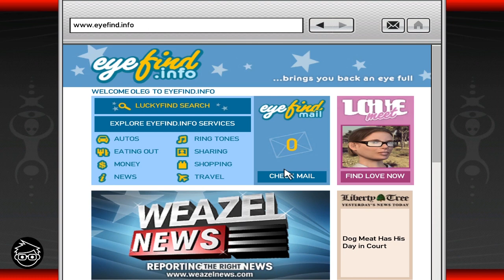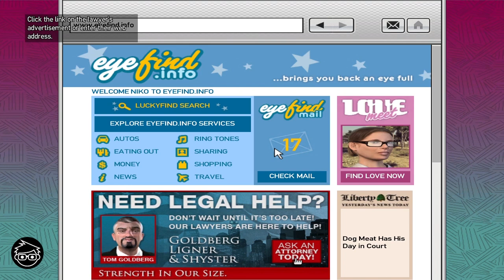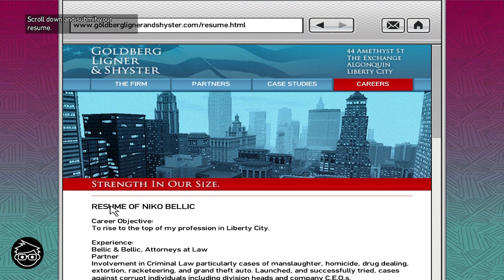【懷舊系列】GTA IV #17 - 探員ULP登場、表哥被綁架 (任務：WRONG IS RIGHT、FINAL INTERVIEW...、HOSTILE NEGOTIATION)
為大家帶來【懷舊系列】GTA IV～

Niko按照Michelle的指示去了找她，並向他介紹了ULP。ULP威脅Niko幫他殺一個叫Oleg Minkov的人。
另一方面，Niko再去找警官McReary。McReary要求Niko成為他的臥底，並要申請到一間律師樓面試。
此時，Mallorie打電話結Niko，告訴他Roman被綁架了。Niko馬上前往拯救…